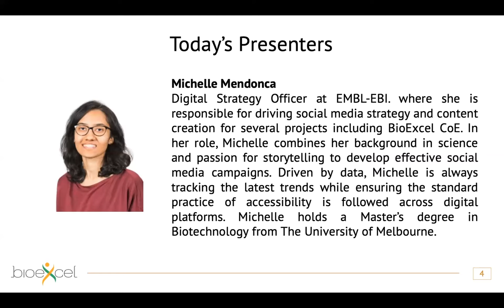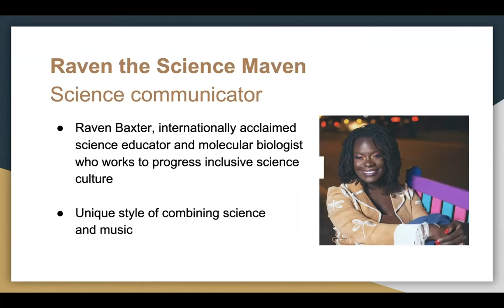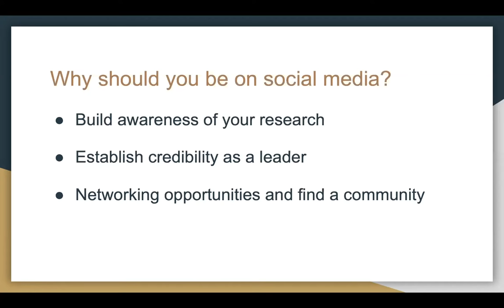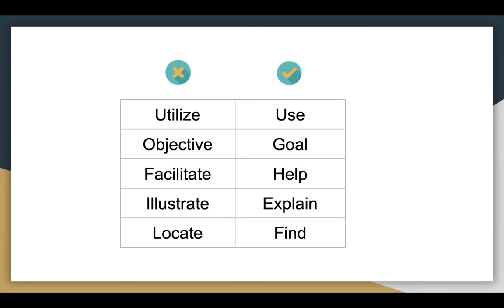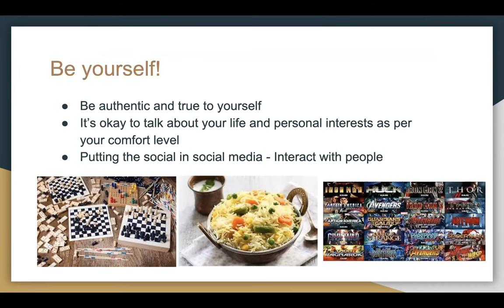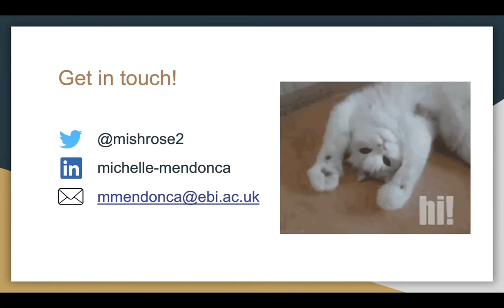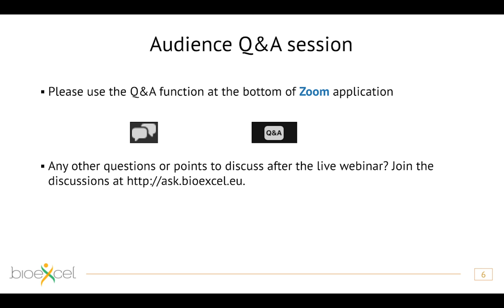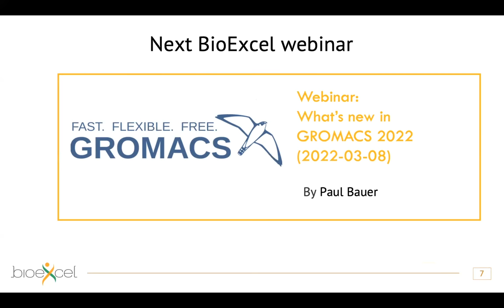BioExcel Webinar #60: Social Media in Science Communication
In this session, you will hear from Michelle on the increasing demand for researchers to build a digital presence and the role of social media in science communication. She will cover examples of scientific organisations and researchers using innovative approaches to promote their research on social media, with insights on how BioExcel Centre of Excellence used Twitter to build a successful computational biomolecular research community. She will also provide tips on how to optimise your use of social media platforms along with the “dos and don’ts” of building a digital presence.

Presentation by Michelle Mendonca